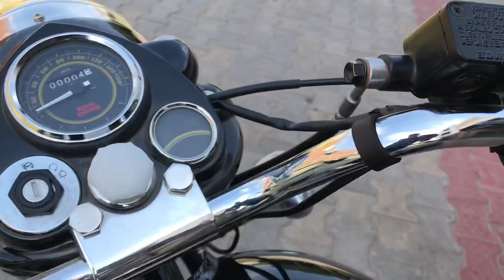2023 Royal Enfield Bullet Standard 350 Full Detail Review || Loan & EMI Details In Hindi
2023 Royal Enfield Bullet 350 Full Detail Review In Hindi